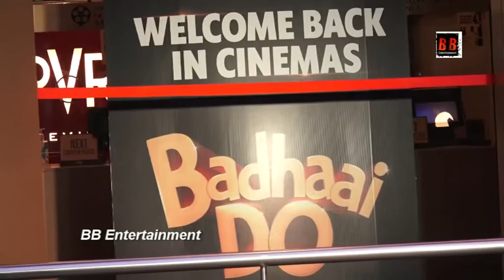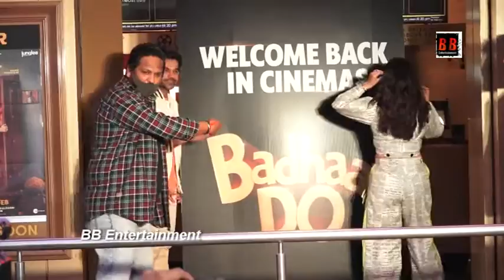Bhumi & Rajkumar Host Special Screening Of Badhaai Do